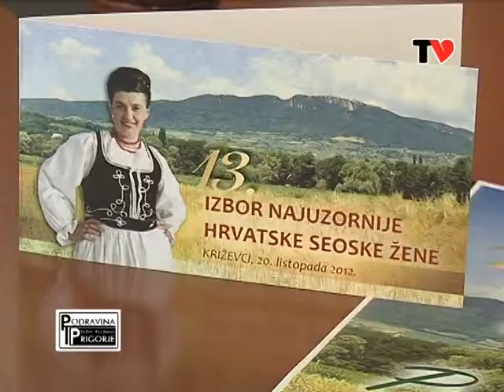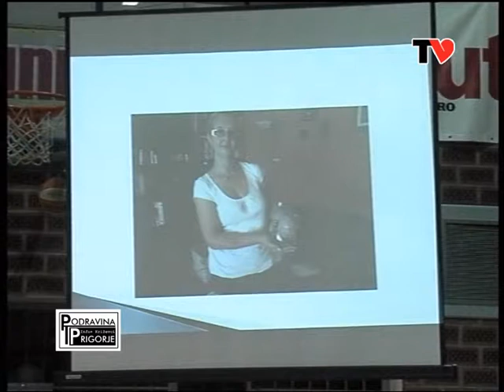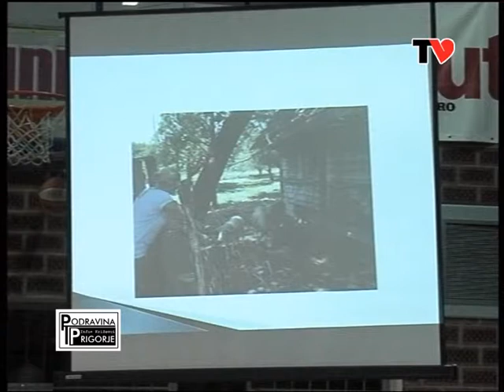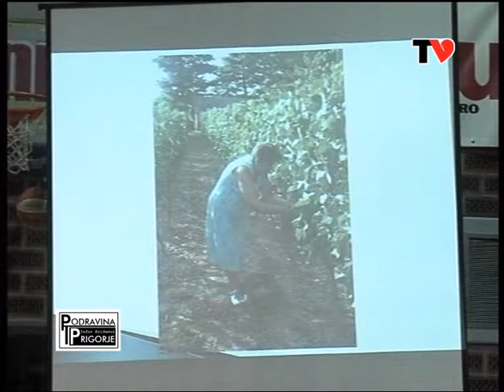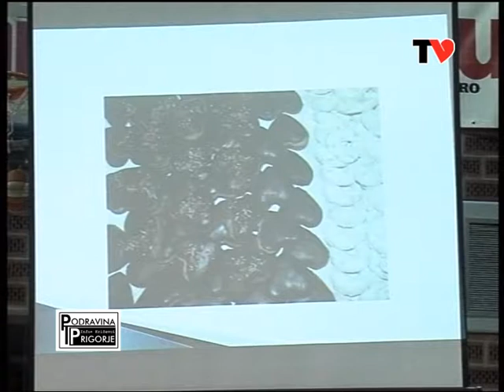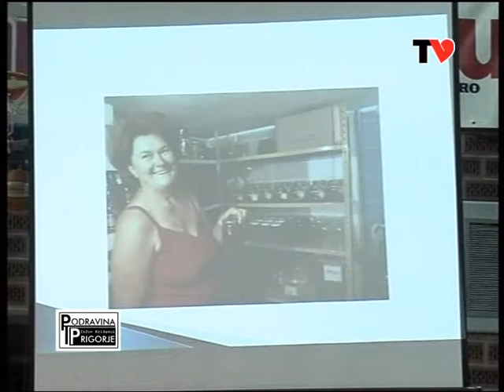2012-15-10 INFO+ KRIŽEVCI NAJAVE ZA NAJUZORNIJE SEOSKE ŽENE